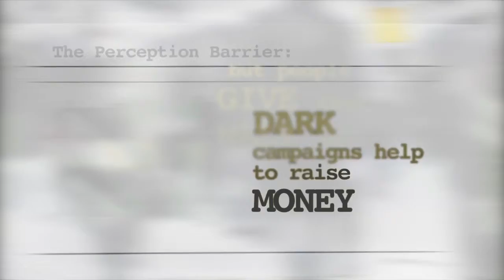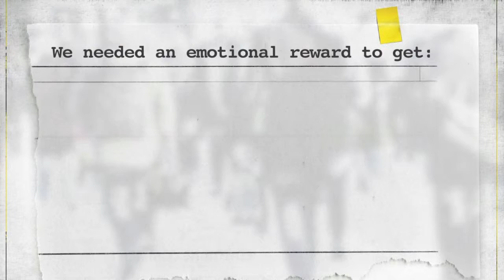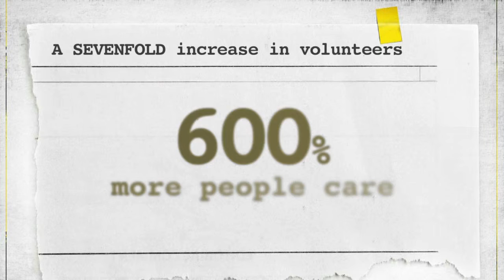Big Brothers, Big Sisters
A summary of a campaign for the Russian Orphan charity 'Big Brothers, Big Sisters' developed by TMA-Draft in Moscow. The film was created for various advertising campaign awards submissions